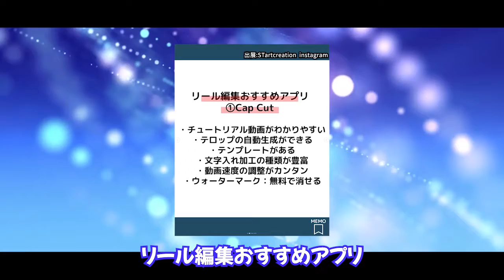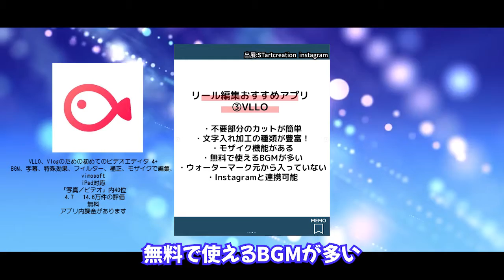リール編集のアプリおすすめ3選 [STUDIO STart creation動画制作豆知識シリーズ。]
【広告なしで見たい方はこちらから】

STUDIO STart creation動画制作豆知識シリーズ。
本日は「リール編集のアプリおすすめ3選　」について紹介しています。

特に使いやすいアプリや性能の高いアプリについての紹介をしています。
シンプルな構成となっておりますので、
夜、寝ながら聞き流していただいても構いません。

■動画制作豆知識シリーズはこちらから

【目次】
00:00 はじめに
00:55 リール編集のアプリおすすめ３選
01:02 その１
01:34 その２
01:56 その３
02:25 まとめ

声は弊社のスタッフ松山祥子が担当しています。
編集は工藤健が担当。

動画の制作
STUDIO STart creation(スタジオ スタートクリエーション)は
「YouTubeを専門にした動画制作」
「オリジナルの音楽制作編集」
に特化したスタジオです。

オンライン上のやりとりで、全国、世界中どこにいても対応可能です。

運営会社
STart creation株式会社